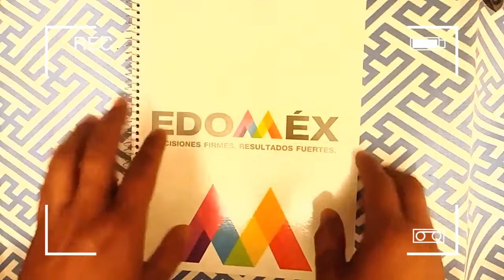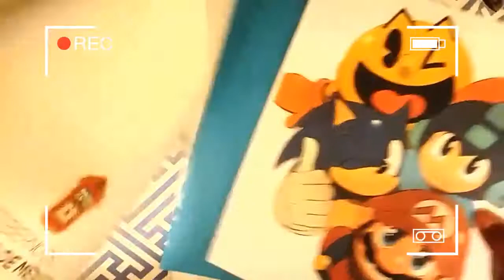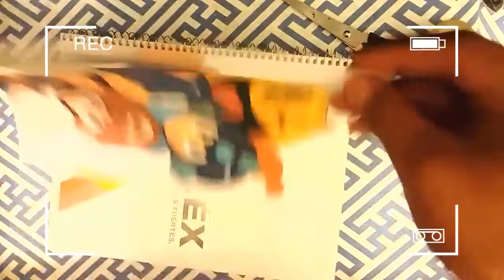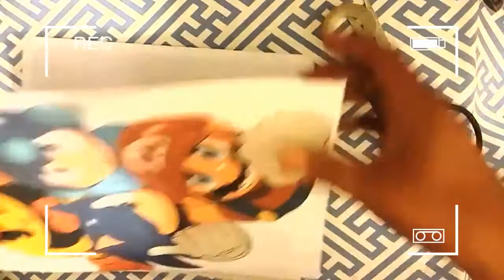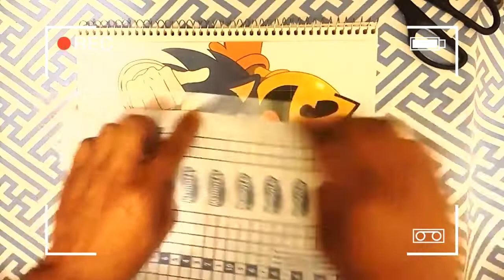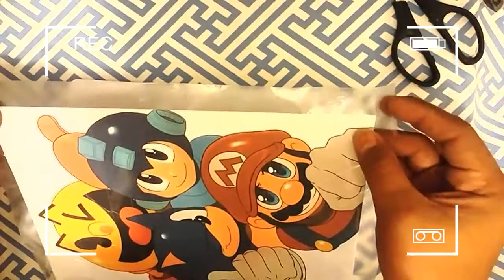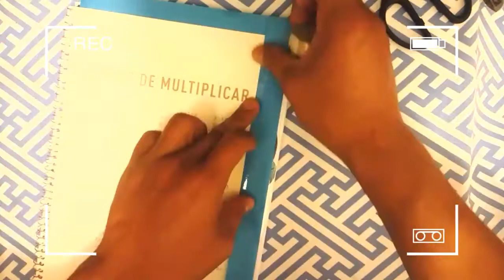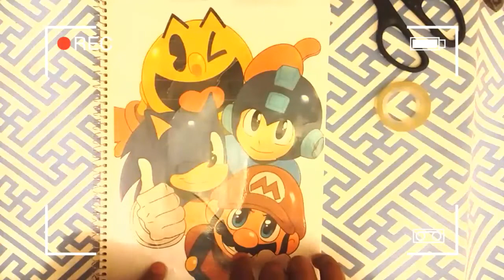tutorial forrar libretas friki. (libretas del gobierno)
no gastes mucho y forra tus libretas de forma friki.